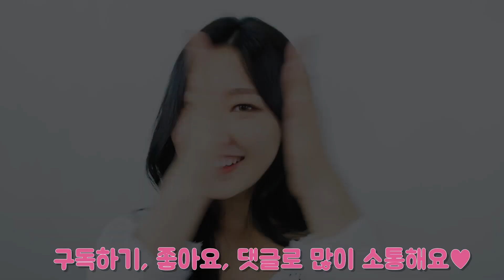[ARANG 아랑] 1만구독자기념✨아랑이 애정하는 브러쉬들 소개 1탄!!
1만구독자 정말 감사드립니다! 앞으로도 열심히 하겠습니다!
💙인스타그램 arang.ytb 팔로우 해주세요💙
↓↓↓ 더보기 ↓↓↓

여러분~~ 열일하는 아랑이 돌아왔습니다 소리질러~!~!
오늘은 우리 사랑하는 구독자분들을 위한 브러쉬 소개 영상을 가지고 왔어요!
1만 구독자 기념으로 뭘 할까 고민고민하다가... 브러쉬 소개 영상을 찍어봤는데,
왜 브러쉬로 찍었는지는 모를... ? ㅎㅎㅎㅎㅎ
메이크업 할때 브러쉬를 뭘 써야할지, 어떻게 써야할지 잘 모르는 경우가 많잖아요!
그래서 제가 좋아하는 브러쉬들, 저렴이 고렴이 비교, 브러쉬 이용 팁까지 소개해보고싶어서 찍어봤어요💕
근데 뭔가 마지막으로 갈수록 조이바 브러쉬 영업영상...?ㅎㅎㅎㅎ
이렇게 말하면서 찍은 영상은 첨인데,,, 아직 많이 어색하네요 끼야아ㅎㅎㅎㅎ
이번 영상 여러분들께 많은 도움이 되었으면 좋겠구,
2탄에는 더더욱 좋은 꿀팁이 기다리고 있으니 기대해주세요!!

🌟아랑 인스타 오픈했어요!🌟
인스타그램 arang.ytb 팔로우해주세요❤

오늘 영상도 재미있게 봐주시구, 다음 영상도 기대해주세요!!
댓글과 좋아요 구독 꼭꼭 부탁드려요!
메이크업 요청 댓글, 질문댓글 모두 환영이예요~!

▶제품정보

1. 파운데이션 브러쉬

　MAC 191 스퀘어 파운데이션 브러쉬

　MAC 190 파운데이션 브러쉬

　VDL 크림 파운데이션 브러쉬

　MAC 170 신테틱 라운디드 슬랜트 브러쉬

　에스쁘아 수퍼 데피니션 페이스 브러쉬

2. 블러셔/쉐딩 브러쉬

　맥#168 라지 앵글 컨투어 브러쉬

　미포브러쉬 JM 앵글 쉐딩 브러쉬

3. 섀도우 베이스용 브러쉬

　미포브러쉬 JM 라지 아이섀도우 브러쉬

　맥 #213 플러프 브러쉬

　미포브러쉬 JM 아이섀도우/블랜딩 브러쉬

4. 조이바 (zoeva) 브러쉬

　zoeva #230 Luxe Pencil

　zoeva #227 Luxe Soft Definer

　zoeva #231 Luxe Petit Crease

　zoeva #231 Luxe Petit Crease (Rose Gold Edition)

　zoeva #238 Luxe Precise Shader

　zoeva #221 Luxe Soft Crease

　zoeva #224 Luxe Defined Crease

5. 요즘 아주 잘 쓰는 브러쉬

　zoeva #315 Fine Liner

　zoeva #234 Luxe Smoky Shader

　zoeva #322 Brow Line

6. 컨실러/모공 브러쉬

　zoeva #142 Concealer Buffer

7. 하이라이터 브러쉬

　zoeva #134 Luxe Powder Fusion

　MAC #188 숏핸들 스몰 듀오 파이버 페이스 브러쉬